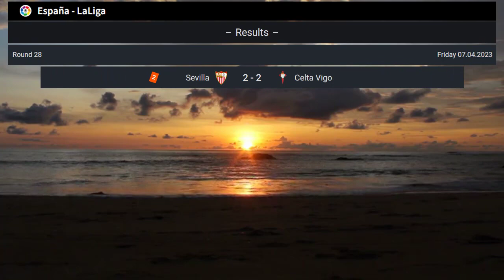La Liga Table Today | Tabla de clasificación de La Liga Santander 2022/23 | Tabla de Posiciones Hoy